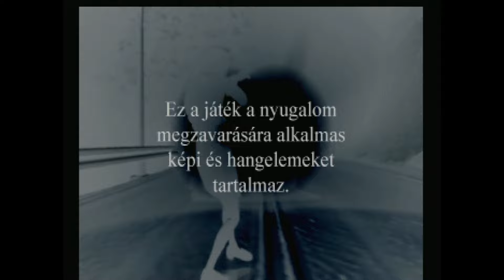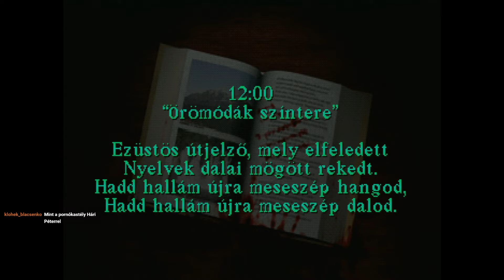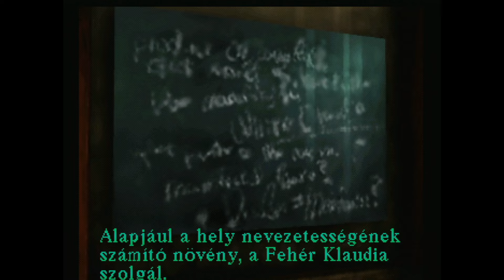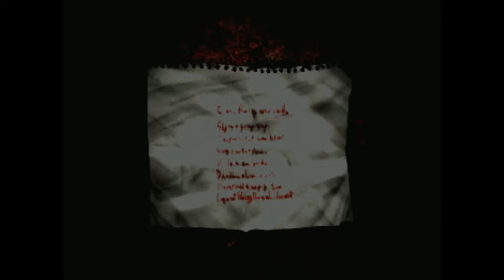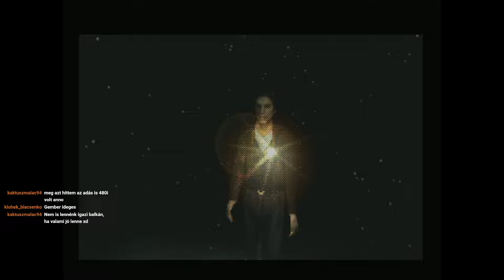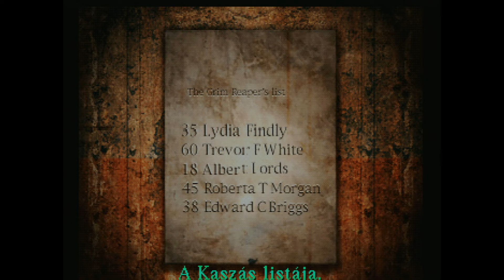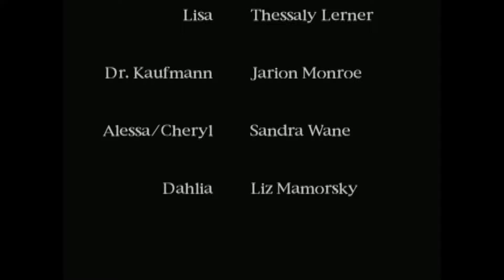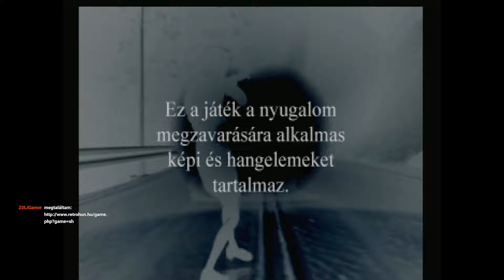Silent Hill PS1 magyarosítva végigjátszás